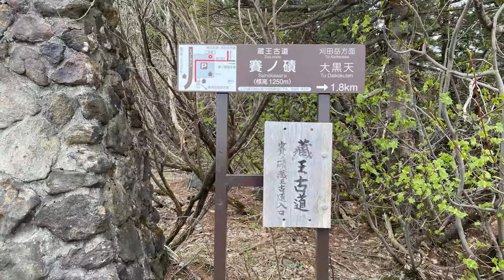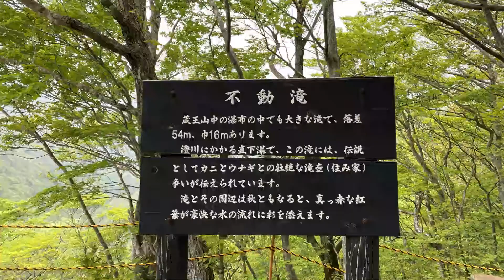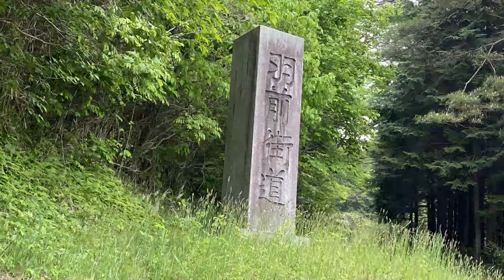御釜＆蔵王エコーライン沿い滝巡り【みちのくドライブ観光】「Waterfall tour along Ogama & Zao Echo Line [Michinoku drive sightseeing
２０２０年５月１１日
蔵王ハイライン（有料道路）開通
（冬季閉鎖からの解禁）

宮城・山形県境にある
蔵王・御釜を散策してきました。
写真では何度もみていましたが
初めて実物をみました。

凍ってその上に雪が乗っているところがあって
きれいな湖という光景では有りませんでしたが、
これはこれで珍しい。

右に苅田嶺神社から
左はかなり歩いて
馬の背から

往復２時間ほど
歩いて
角度を変えながら
御釜をみました。

この後、山形側のエコーライン終点（起点）の山荘まで走ります。
そこから引き返し

宮城側のエコーラインの観光場所
滝が見える展望台

駒草平展望台
・不帰の滝
・振子滝

賽の磧・蔵王寺
（残念ながら休業中で御朱印いただけませんでした）

・不動の滝展望台

・滝見台
・・不動の滝
・・三階の滝

をみます。
遠見から見下ろしますが、迫力があります。

この後、遠刈田温泉（街）まで降りて
遠刈田公園（金鉱跡）や
苅田嶺神社里宮（御釜にあった神社が奥宮になります）

平沢弥陀の杉（御神木）
等々を見て
帰路につきました。

御釜はもとより
滝の数々もよく見応えありました。

普通、滝を見るためには
階段を下ってかなり歩かないと
（川の近くまで下る）

見れないのですが、

ここでは「展望台」から
滝を見る形で

そこまで下らないくても
滝が見れるのは嬉しかったです。